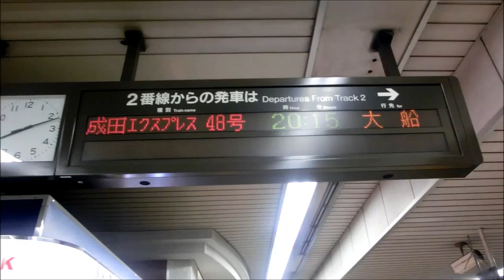JR東日本 東京駅 地下ホーム2番線 特急成田エクスプレス 大船行きが発車します。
東京駅 地下ホーム2番線から特急成田エクスプレス 大船行きが発車します。